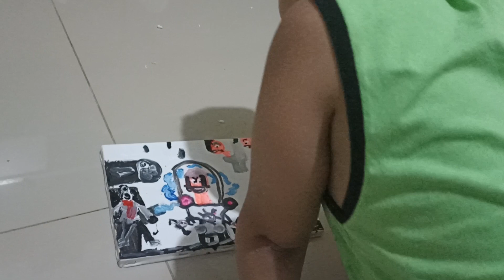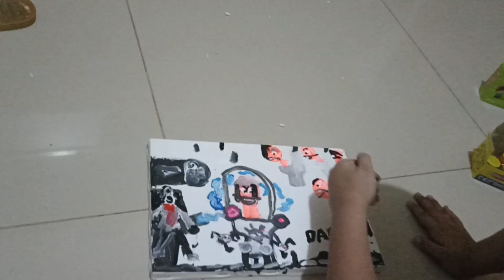14 de dezembro de 2023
Pintando  skibidi toilet